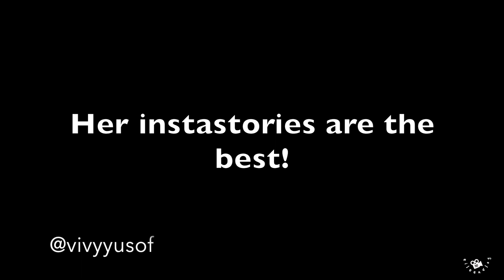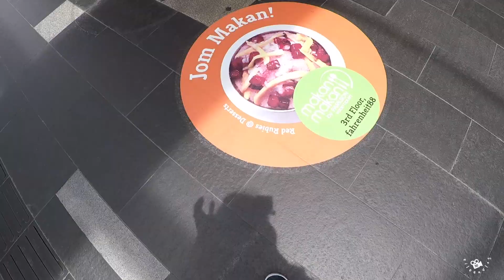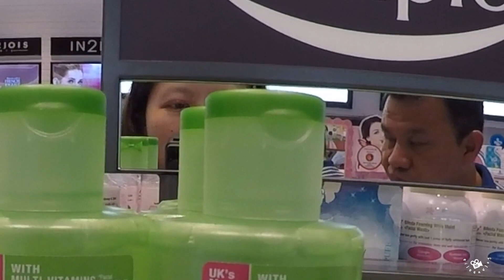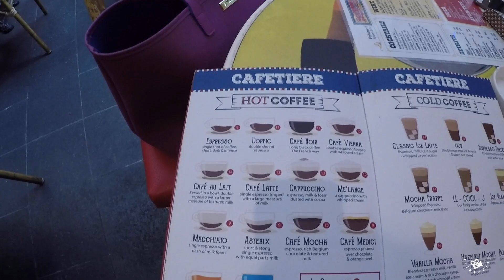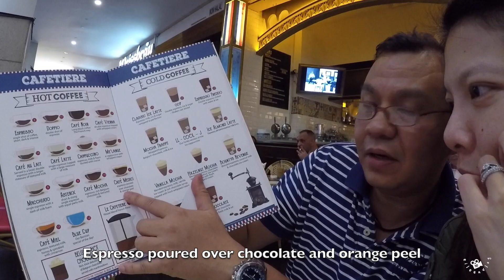I Met Vivy Yusof!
It was the 2nd day of jalan-jalan cari pasal in KL for us last month. We spent almost the entire day in Pavilion, one of the upper class big mall in the heart of KL. We have not been here for the longest time ever, when I used to fly and the crew hotel was Crowne Plaza, this place was literally my playground. They have almost, if not, everything!

So, we were there because I needed to collect stuffs that I have ordered from fashionvalet.com. The delivery takes about a day (you can read up on their FAQ in the website, pretty straight forward). We started with an early lunch, just to avoid the lunch crowd and then headed off the Fashion Valet on 1st floor to collect my items.

When we got there, it was a little “suspicious” to see some camera crew there. Then to our surprise, Vivy Yusof, yes, you read right, Vivy Yusof herself walked out of the changing room. Oh my word! I was at lost for words and also got so starstruck stiff. Lol . My initial instinct was to rush over to her and like hug her and ask for a selfie, but the conscious Malaysian me was so shy and just stared in disbelief that I am seeing her in real person.

Boo encouraged pushed me to go take selfie with her. And I did. This might sound creepy, but I was starstruck the whole day. fangirl Can’t help it if I watch her instastories every single day and “heart” every single of her insta posts. Thank you, Vivy Yusof, admiration inspiration patriotism.

Oh btw, there were camera crew there because Channel News Asia just did an interview with her in Fashion Valet Pavilion branch.

What else did we do? Oh yeah, we then walked around a bit, exploring and discovering new shops that have opened up in Pavilion. Had a 1-hour foot massage at Thai Odyssey, Fahrenheit 88 mall as well. Had another meal (during tea time) and a coffee later in the evening.

My brother and his girlfriend came to say hi as well, after work. And when we got home, I unboxed my Fashion Valet purchases.

It was indeed a fun day. Still can’t believe my luck of bumping into Vivy Yusof!

Looking forward to see you in my next video!

Productions!
Shot with GoPro Hero 5 Black
Edited with iMovie 10.1.5

Follow them!

Links!